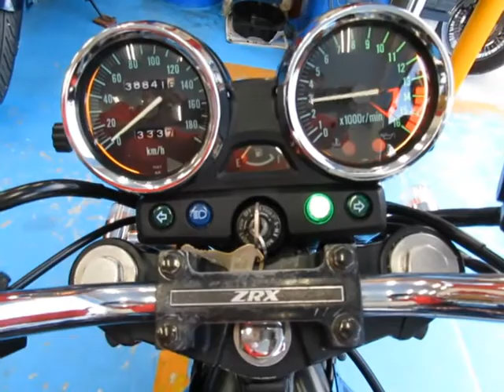■シイナモータース市川店 絶版館■カワサキ ＺＲＸ４００－Ⅱ ７００１０ マーク２カラー インペリアルマフラー タックロールシート スモークテール ゴールドホイール